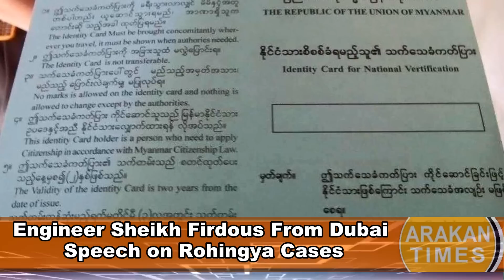Speech on Rohingya Cases Eng.Sheikh Firdous From Dubai 25 june 2016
Speech on Rohingya Cases Engineer Sheikh Firdous From Dubai 25 june 2016
President of Rohingya Federation of ARAKAN Burma LONDON,UK

Rohingya News, Culture, Documentary, Religious, Educational and
 Empowerment Programs.
AT Vision TV Covers Rohingya News, Culture, Documentary,
Religious, Educational and Empowerment Programs
Enter email for our newsletter
Myanmar
Burma
Burmase
SECTION
breaking news rohingya
HOME
WEB TV
PHOTOS
VIDEOS
NEWS
ARAKAN
ARKAN
ROHINGYA
CITIES
BUSINESS
SOUTH
HEALTH
WORLD
OPINION
OFFBEAT
BLOGS
AUTO
GADGETS
CRICKET
SPORTS
MOVIES
PEOPLE
FOOD
GOOD TIMES
ROHINGYA ABROAD
WEATHER
SITEMAP
FEEDBACK
Go Top
DON'T MISS
What is Your  VOICE
NEEDS YOUR VOICE